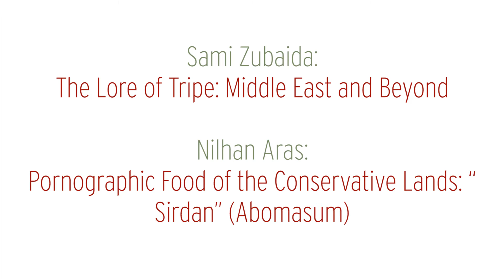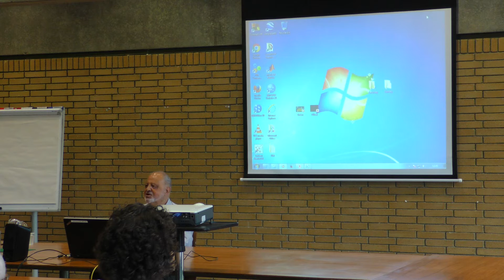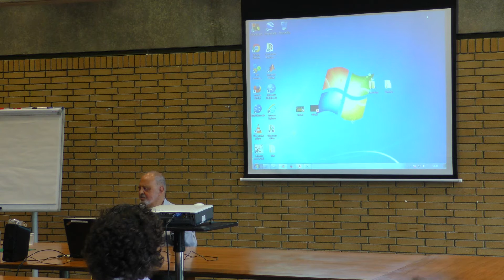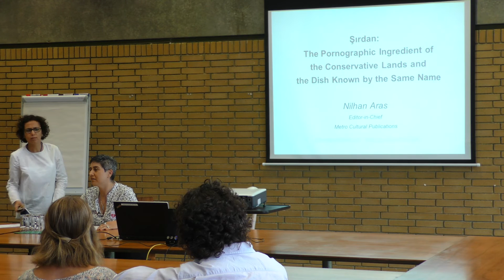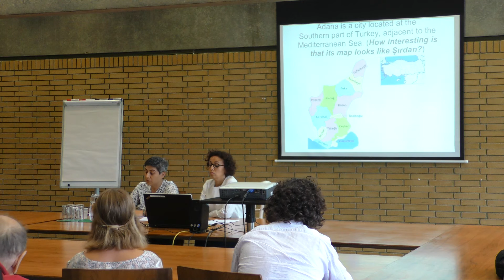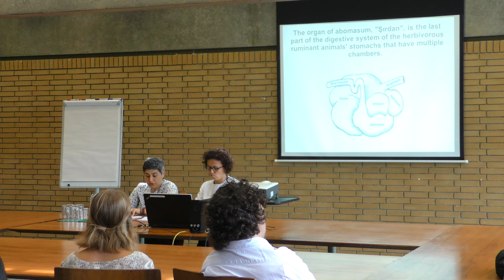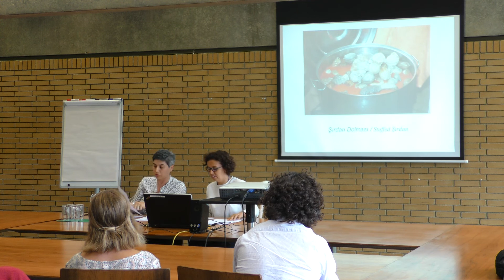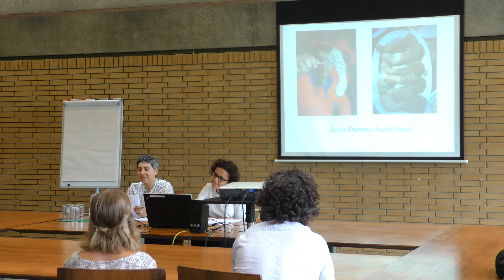Sami Zubaida & Nilhan Aras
A morning session from Saturday 9th July at Oxford Symposium on Food and Cookery 2016: Offal: Rejected and Reclaimed Foods.

Firstly Sami Zubaida explores the lore of tripe in the middle east and beyond. Next, Nilhan Aras gives a presentation on Șirdan and the role  of provocative dishes in a conservative society.

The Oxford Symposium on Food & Cookery is the oldest & most preeminent conference on food history. Founded by the late Alan Davidson. The 2017 conference on Food and Landscape will be held at St Catherine’s College, Oxford, 7-9 July 2017.